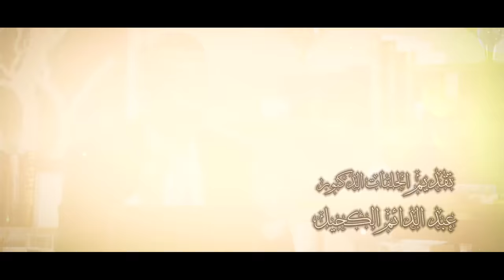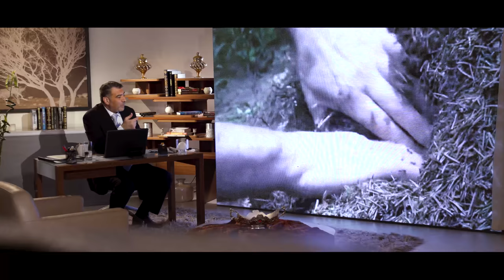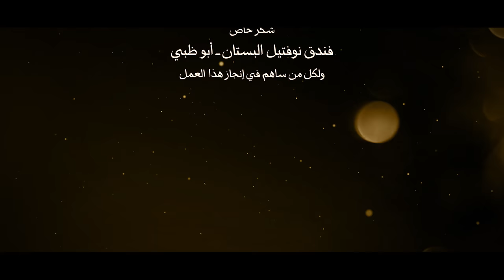ايات للموقنين 14 إذا لم تكن شاهدت مسكن النمل.. فتأمل عظمة الخالق تعالى